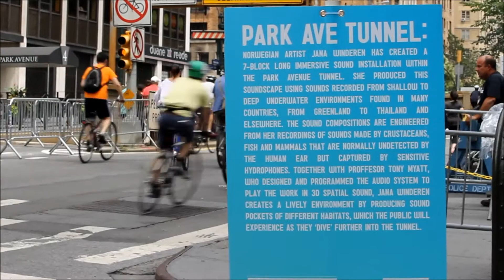Dive, Park Avenue Tunnel, Summer Streets 2014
Dive, an art / sound installation by Jana Winderen in the Park Avenue Tunnel - a part of Summer Streets 2014. The 7 block tunnel is closed to cars so that the public can walk /dive through it and experience the rare chance to hear sounds of crustaceans, fish, and mammals living in shallow to deep underwater environments from around the world. August 2, 2014, New York City.